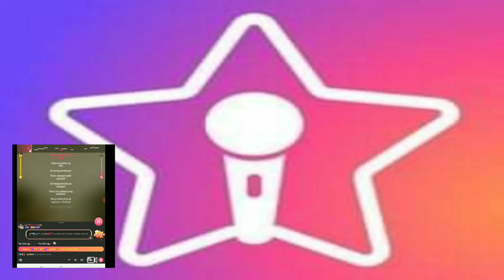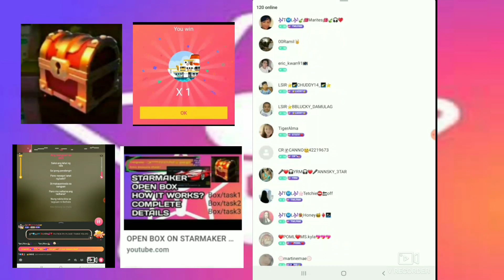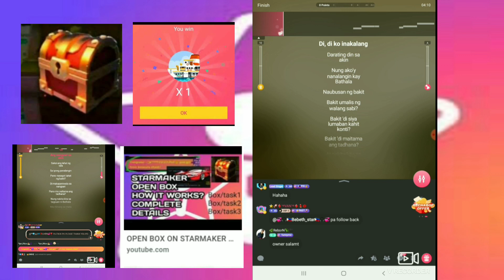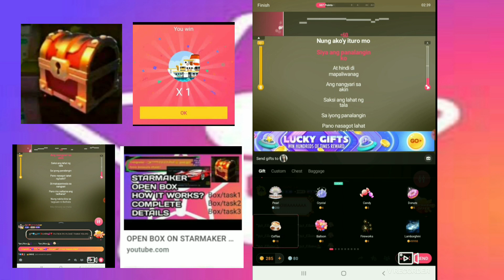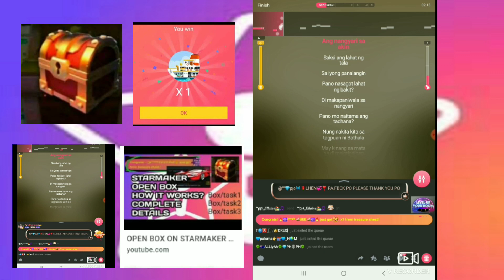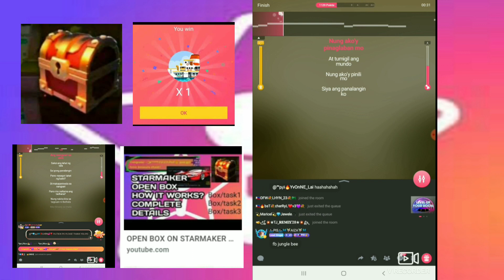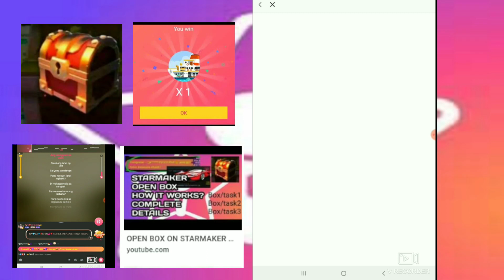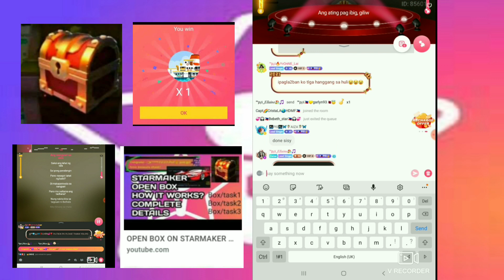OPEN BOX ON STARMAKER APP || GANTO PO AKO MAG PA OB GUYS,,,,ME NANALO NG BARKO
Fb 2nd account JOCELYN NACORA (2nd account)

🌴PINOY IGNITE SINGERS STAFFS ( search them, follow for follow lng po)
Co captains:

247248 /PLS FOLLOW ALL THE OFFICIALS OF PINAS 🌴